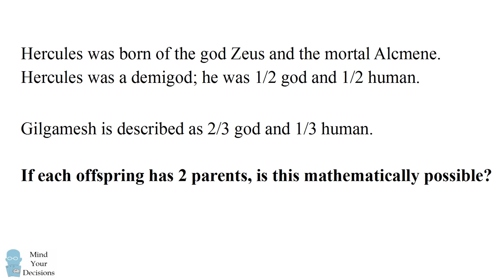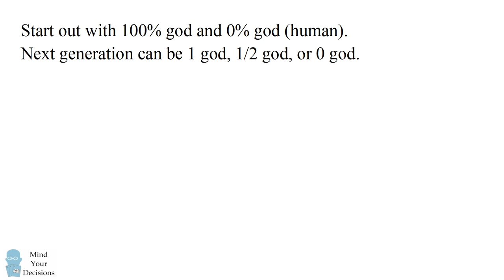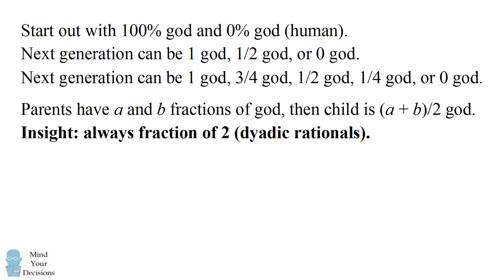Can You Be 1/3 Of A Race?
If each person is the offspring of exactly 2 parents, is it possible to be 1/3 of a race?

Sources

Actually new genetic techniques may mean that people could have 3 parents

My Books